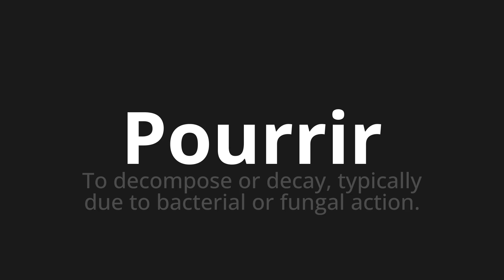How to pronounce Pourrir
Master the Pronunciation of 'Pourrir Which means rot' - which means : To decompose or decay, typically due to bacterial or fungal action. 📝 with @HTPronounce 🎓🗣️ - [Your Guide to French]

Learn to pronounce 'Pourrir' perfectly in French with our easy and engaging tutorial by @HTPronounce! 📖📽️ In this comprehensive video, we provide you with native speaker examples 🗣️👂 and phonetic breakdowns 🎵 to ensure you get the pronunciation just right.

How to say Rot in French